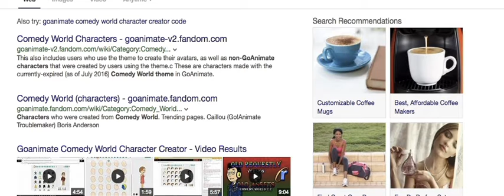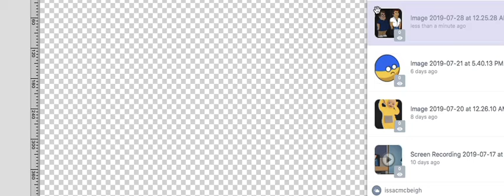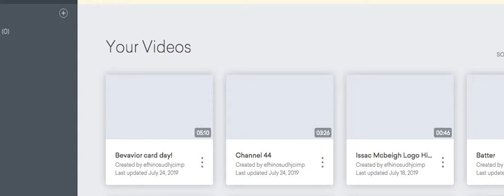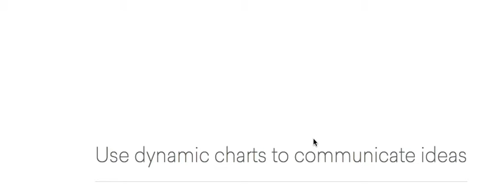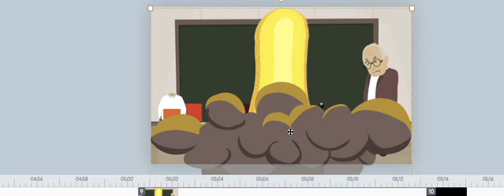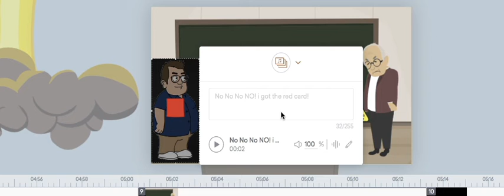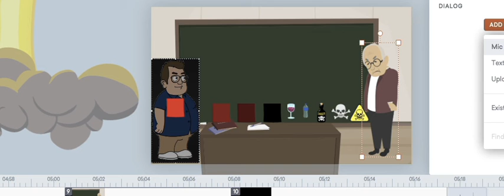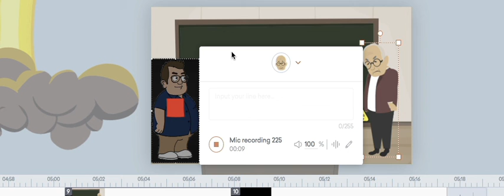How To Get 2005 Roblox Client Back!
Spoiler: Working As Of 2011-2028!